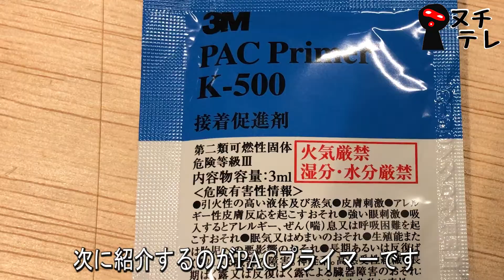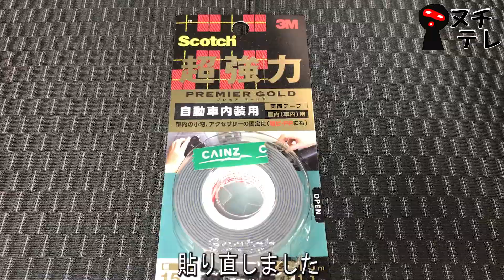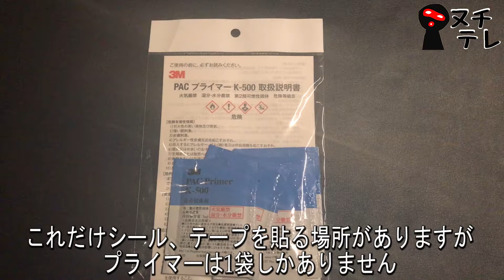レヴォルヴァのカーテンつけました 取り付け方紹介【ダイハツ ウェイク】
軽自動車に車中泊仕様のレヴォルヴァカーテンをつけました
簡単に車中泊モードに切り替え可能
車内が高級感に包まれました

LEDバーライト
ロッドホルダー
レヴォルヴァカーテン
サンシェード（ダイハツウェイク）
PACプライマー